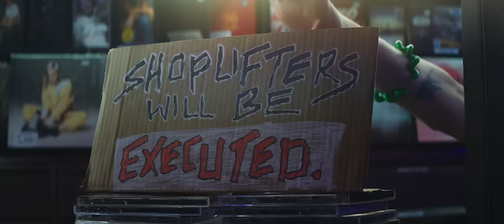Garbage - Witness To Your Love (Official Music Video)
The official new music video for Garbage's “Witness To Your Love” off their new album ‘Anthology’.

Just in time for Halloween but for the record, Vampires are for all times.

Writer/Editor/Producer/Director - Bryan M. Ferguson
Executive Producer: James Heath/MTP
Cinematographer - George Harwood
A.C. - Spike Wright
A.C./Drone Operator - Miles Trotter
VFX - Jack Lang
Art Dept - Vari Ferguson & Bryan M. Ferguson
SFX Make Up - Johann Domingo
Stills Photographer: Marilena Vlachopoulou

Cast:
Maungo Pelekekae
Alasdair Scott
Sally Pritchard
Vari Ferguson
Darryl Girvan

Lyrics
Was we ever so young?
We went tripping into town
Back there where Canongate meets up
With a dirty little side street
I can't remember much
Though I know we did like to shoplift
We knew our lives stretched up to the stars
And we were the masters of the universe

Were we ever really that smart?
How did we come this far?
We would go skipping over the heart
Of an old city that shaped us
We would go leaping into the arms
Of anything that scared us
So long before we learned the law
Fearless and stupid and reckless and free

We were free
So free
We were free

Ashes to ashes and dust to dust
I was a witness to your love
To your love

Free
We were free
So free
We were free

You're on patrol for me
I'm on patrol for you